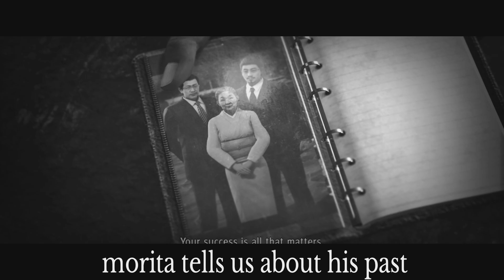Judgement playthrough part 125 hunting the mole